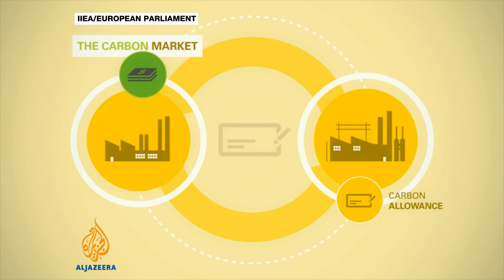EU wants plan to cut gas emissions fixed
The European Union has announced that it will meet its target of cutting greenhouse gas emissions by 20 percent by the year 2020.  But part of its strategy, allowing firms to trade carbon permits, has been criticised for allowing industry to keep polluting.  On Wednesday, the EU decides when it will withdraw some of those permits, hoping it can mend what some call a broken system.  Al Jazeera's Nadim Baba reports.